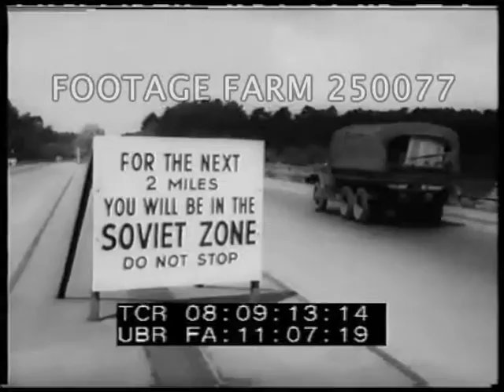Ike Meets Big Four Ministers; Berlin, 250077-05.mp4 | Footage Farm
1959 + Germany Daily Life
Ext White House w/ arrivals in MCU out of car:  Selwyn Lloyd of Britain, Maurice Couve de Murville of France, Gromyko,   LS & MCU of newsreel cameramen.
President Eisenhower w/ Secretary of State Herter & foreign ministers at Oval Office desk.  MCU pan of all.
Title:  News In Brief - Berlin.
View along street w/ traffic & pedestrians.  View thru Brandenburg Gate, border police checking cars entering East Germany.
Steam locomotive & passenger cars of US military train into station.  CU neon sign:  Berlin.  Military personnel walking along platform.
Flags at half-mast honoring John Foster Dulles death.  US Army convoy entering Soviet Zone, sign.